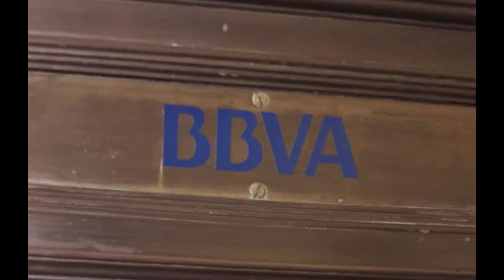Team building DCCatCenter the best team!!!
Jornada lúdico laboral de l'equip